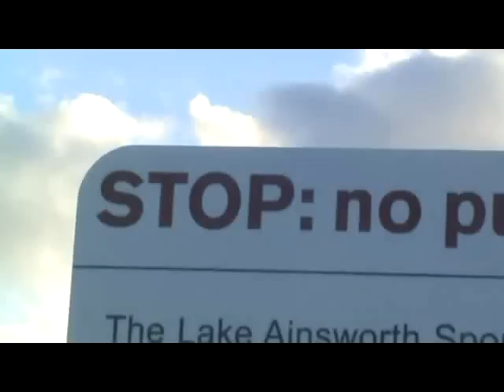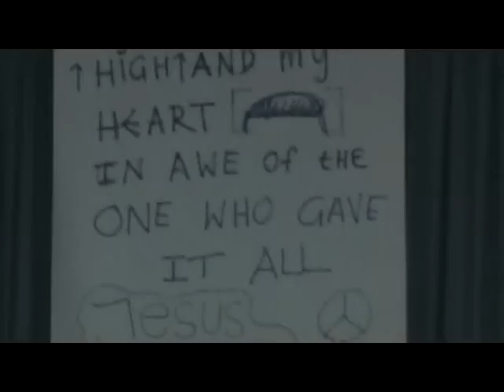St Michaels College - Year 10 Camp 2009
Just some footage of the grade 10 camp (at Lenix Head). Sorry that theres no footage of the day-time activities.. Stupid Byron put night-vision on the camera without me knowing so everything just turned out to be white.

Song: Can't Stop - Red Hot Chili Peppers.